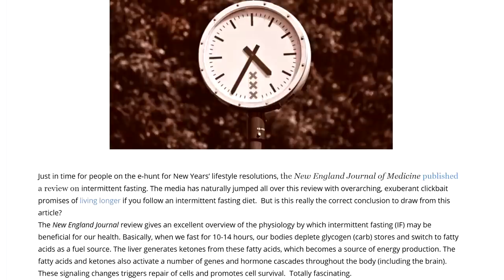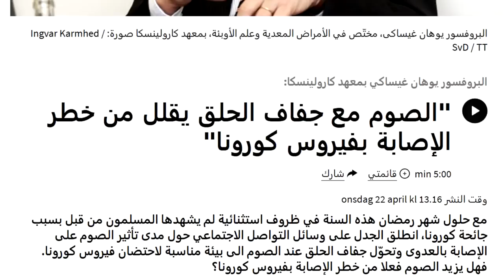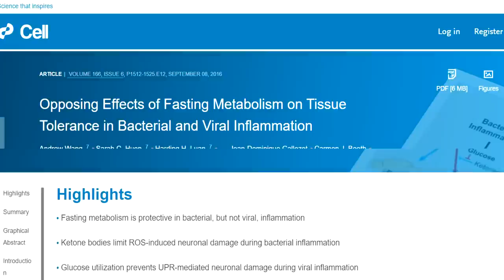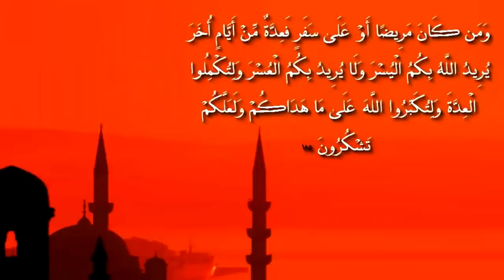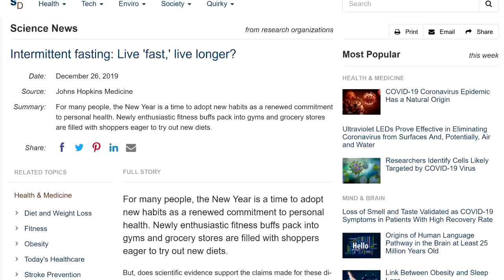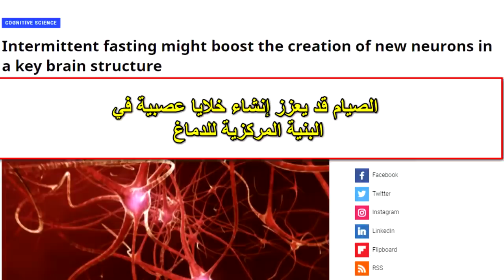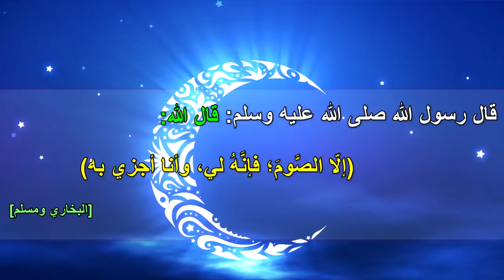هل يؤثر الصيام على الفيروس الجديد - عالم سويدي يجيب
مراجع البحث والاطلاع على الصور العلمية:
فيديو جديد بعنوان: تحت النار بحراً.. ومعجزة للنبي صلى الله عليه وسلم يحدثنا عن البحر الذي اكتشف حديثاً على عمق 600 كيلومتر تحت الأرض..

لمشاهدة فيديو جديد كل يوم من صفحة معجزة كل يوم على فيس بوك:
لضمان عمل الروابط في كافة الرسائل احفظ الأرقام :
للاشتراك بواتساب الإعجاز "أرسل كلمة "انضمام" لنرسل لك رابط المجموعة...
نرجو مشاركة هذه الرسالة لأحبتكم في الله.. وتقبل الله طاعتكم
أخوكم عبد الدائم الكحيل